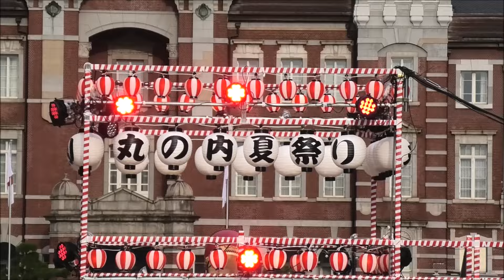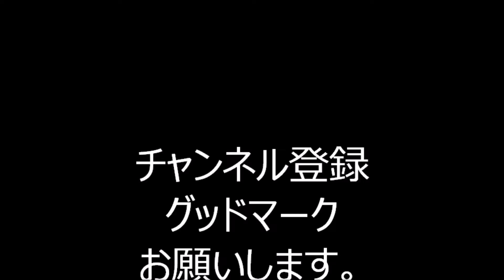丸の内de打ち水 「丸の内音頭」 2024年7月26日丸の内夏祭り１ 「大手町・丸の内・有楽町夏祭り」盆踊り 東京駅・行幸通り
2024年7月26日に東京駅・行幸通りで行われました、
「大手町・丸の内・有楽町夏祭り」打ち水と、盆踊りの様子です。